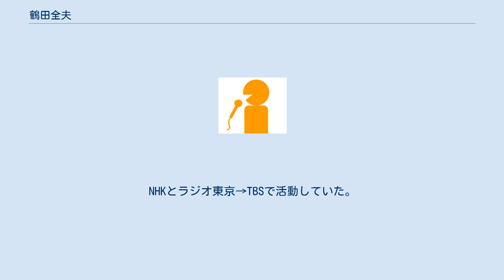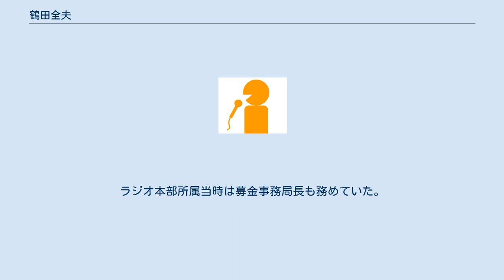鶴田全夫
鶴田 全夫（つるた まさお、1925年4月 - 1992年2月）は、日本のアナウンサー。
NHKとラジオ東京→TBSで活動していた。
 一部文献では、「鶴田全男」「鶴田金夫」という表記が見られる。
 1950年、NHKに入局（同期には近江正俊、酒井広）。
NHK札幌放送局での勤務を経て、1953年1月にラジオ東京へ入社。
主に映画、音楽各番組、スポーツ中継実況を担当した。
1962年4月より、編成局運動部兼アナウンス部。
1963年11月に報道局運動部の配属となり、アナウンス職を離れる（ほかのスポーツ実況担当アナウンサーは、11月1日付で報道局運動部兼ニュース部の配属となった）。
運動部長も務めた。
 1972年2月よりテレビ本部報道局付、同年11月よりテレビ本部報道局取材部、1973年11月より調査局、1974年2月より人事室開発センター、1975年2月よりテレビ本部ネットワーク室、1976年3月よりラジオ本部、1977年2月よりラジオ本部TBSカンガルー募金事務局へ異動を重ねた。
ラジオ本部所属当時は募金事務局長も務めていた。
当時の通称は「カンガルー伯父さん」。
1980年4月にTBSを定年退職。
 1992年2月に死去。
66歳没。